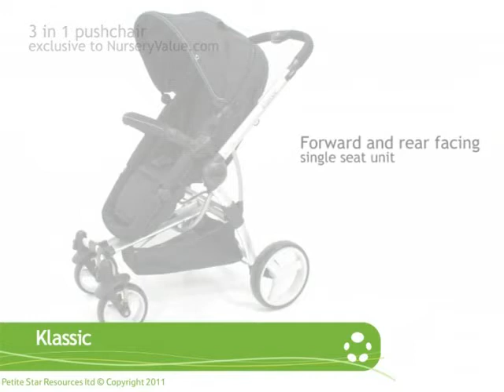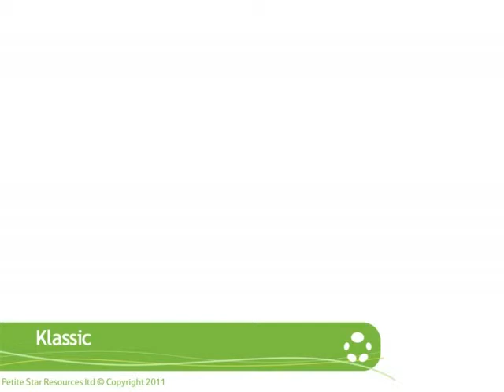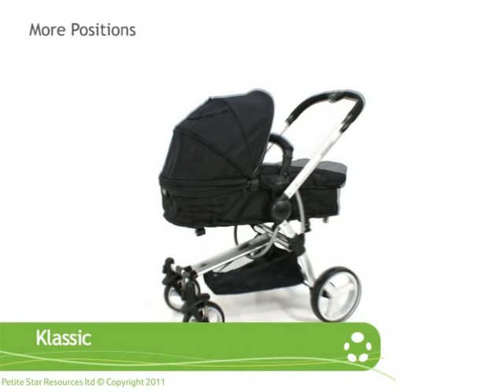Petite Star 3 in 1 Klassic Pram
Petite Star 3 in 1 Klassic Pushchair/Pram demonstration video